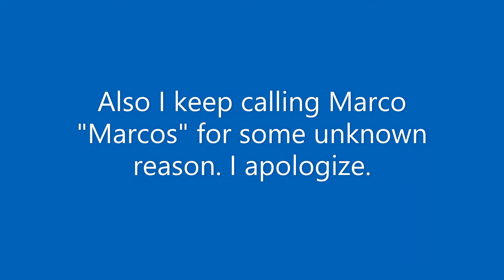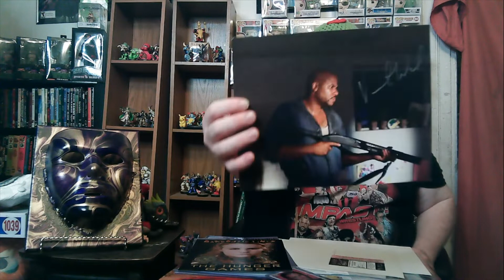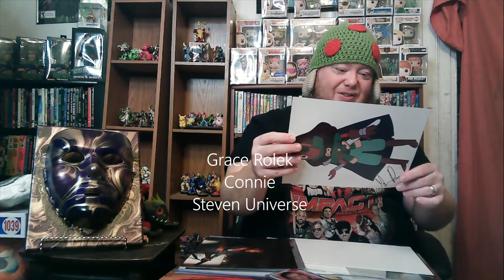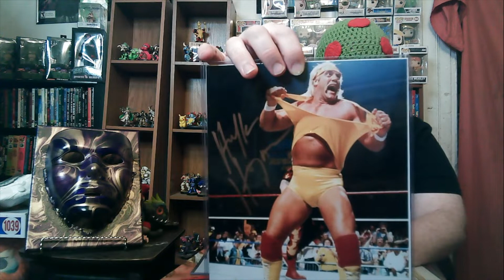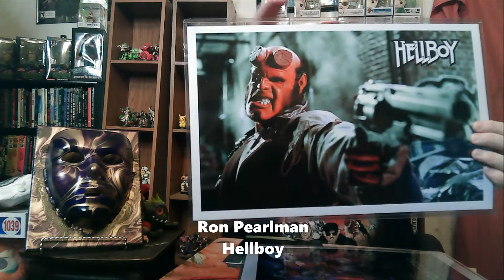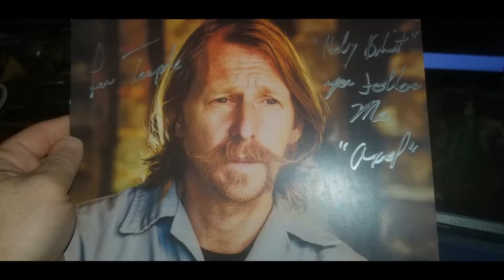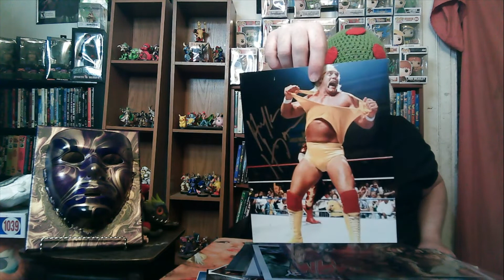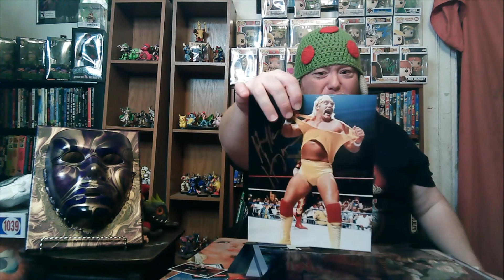Marco is Crazy Autograph Mystery Box Unboxing-Insane Value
As the business of the month for The Mystery Box Bunker, Marco (of 258 West and Autograph of the Month Club) decided to offer up a very special series of mystery boxes to Dwellers. The Marco is Crazy Box came in at 3 levels: $40, $125 and $500. I ordered a $40 and a $125 and this thing is packed full of big names and big value.

I made a few mistakes on who signed during recording, I fixed as many as I caught in text at the bottom of the screen. I also called Marco "Marcos" for some unknown reason, I sincerely apologize.